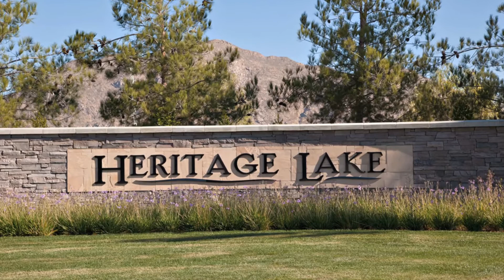Parkside II - Model 3